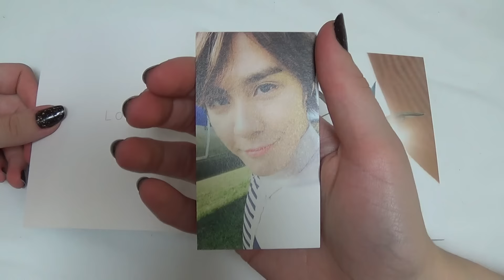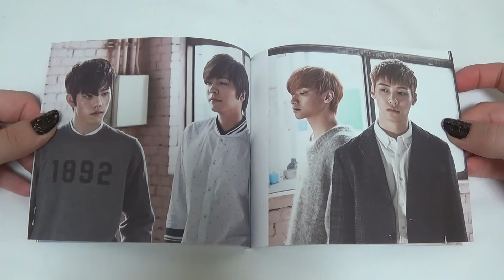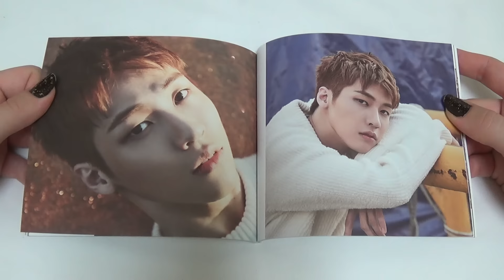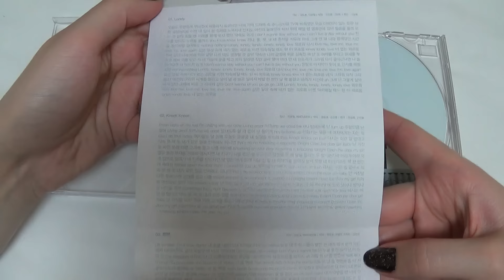Unboxing N.Flying 엔플라잉 1st Single Album Lonely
Unboxing/Review of NFlying 엔플라잉 First Korean Single Album (Vol.1) Lonely
Bought from YP Books.

Tracks on the CD:
1. Lonely
2. Knock Knock
3. 뻔뻔